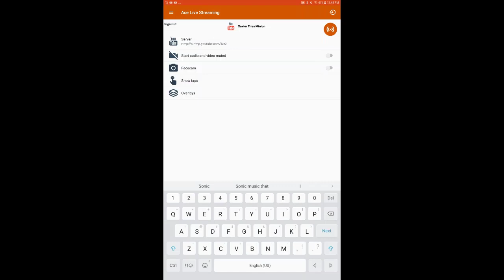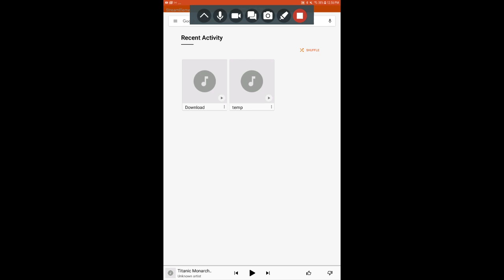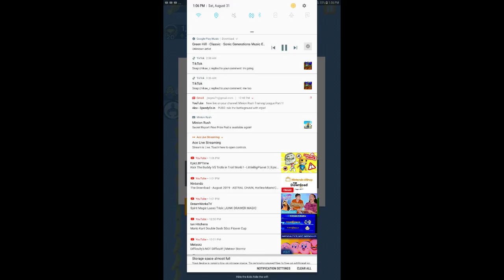Minion Rush Training League Part 1